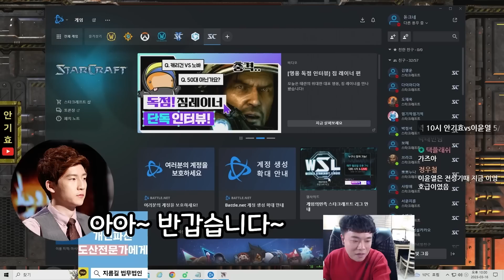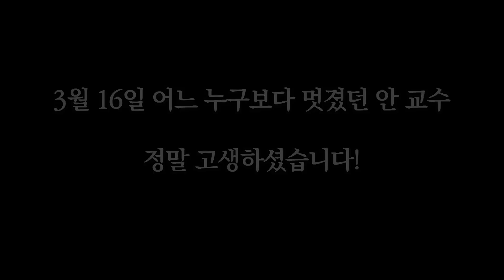안기효 VS 이윤열 드디어 성사된 올드 레전드 매치 5/3 승자는?!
스타크래프트 전 프로게이머 안기효의 방송입니다.
구독 및 알람 설정 하시면 생방송 알림이 갑니다 ^^

신차 살때는 카랩!

Gyo Ent.

(ID : aghhi1234)